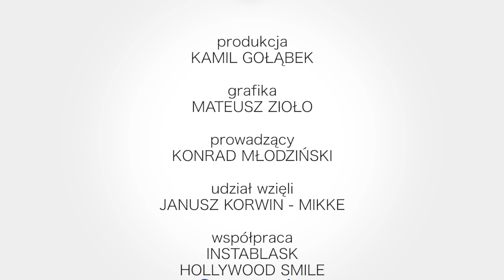KORWIN - MIKKE o Kaczyńskim, pedofilach, lekcjach wychowania seksualnego i paraolimpiadach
Pyta Nie Błądzi  odc. 18
Trzecia część wywiadu z bardzo kontrowersyjnym prawicowym politykiem.

Nie widzieliście poprzednich części? Zapraszamy do linków poniżej!

Kogo jeszcze chcielibyście zobaczyć w naszym programie?
W komentarzach wypisujcie swoje propozycje!

Produkcja:
Kamil Gołąbek

Prowadzący:
- Konrad Młodziński

Udział wzięli:
Janusz Korwin - Mikke

Grafika:
Mateusz Zioło